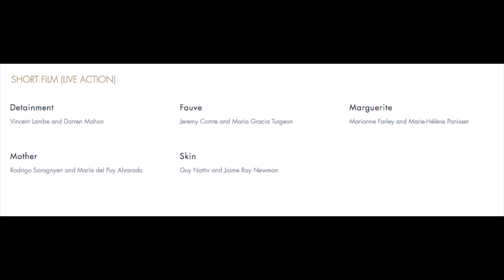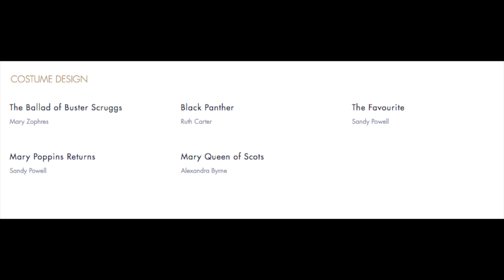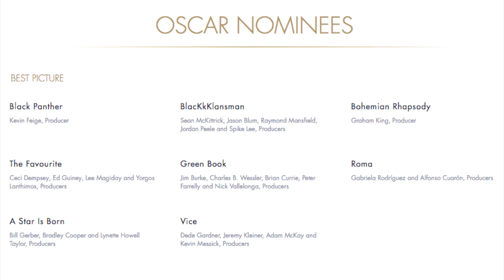LE CANDIDATURE AGLI OSCAR 2019 - FANNO SCHIFO?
Fatemi sapere che ne pensate di queste candidature, soddisfatti?

L'Oscar 2019 è all black, 10 nomination a 'Roma' e 'La favorita'
Sette nomination per 'Black Panther' e sei per 'BlackKklansman'.

Spike Lee finalmente prende una nomination dopo trent'anni di carriera. La cerimonia sarà il 24 febbraio

Otto titoli per il miglior film agli Oscar 2019 sono l'exploit Marvel Black Panther (primo film dei supereroi candidato agli Oscar), BlackKklansman di Spike Lee, il biopic su Freddie Mercury Bohemian Rhapsody, La favorita di Yorgos Lanthimos, Green Book con Viggo Mortensen e Mahershala Ali, Roma di Alfonso Cuarón l'outsider targato Netflix, A star is born e Vice su Dick Cheney. Un'annata che candida l'altra America, quella dei supereroi neri, delle tate messicane, dei film che denunciano il razzismo in America sotto varie forme, che siano il sopruso contro una giovane coppia di Harlem, i pregiudizi nei confronti di un virtuoso del piano di origini giamaicane o la violenza del Ku Klux Klan.

Le nomination sono guidate dal film di Lanthimos, in sala giovedì, La favorita con ben dieci candidature tra cui le tre attrici: Olivia Colman già Coppa Volpi e Golden Globe, Rachel Weisz e Emma Stone e da Roma di Alfonso Cuarón primo film Netflix che arriva alla notte degli Oscar. Per la storia della tata del regista ambientata nella Città del Messico degli anni Settanta, sono state candidate anche le attrici la protagonista Yalitza Aparicio, e la non protagonista Marina de Tavira nel ruolo della madre.

Colpisce però l'ondata black con ben sette candidature per Black Panther, filmone Marvel che ha sbaragliato tutte le regole portando un cinefumetto alla notte degli Oscar e sei per BlacKkKlansman di Spike Lee che racconta la storia vera del detective afroamericano sottocopertura Ron Stallworth (John David Washington, figlio di Denzel) che nel 1979 riuscì, con l'aiuto del suo partner ebreo come controfigura Flip Zimmerman (Adam Driver), a infiltrarsi in una cellula del Ku Klux Klan e dall'interno sventarne i propositi violenti. Dopo trent'anni di carriera finalmente Spike Lee è stato candidato all'Oscar come miglior regista e per il miglior film, mai nominato sebbene abbia ricevuto nel 2015 un Oscar alla carriera. Tra gli attori afroamericani candidati Mahershala Ali per Green Book e Regina King per Se la strada potesse parlare.

Entrambi i film denunciano il razzismo negli Stati Uniti, il film di Peter Farrelly racconta la vera amicizia tra un autista ex buttafuori italoamericano Tony Vallelonga e un virtuoso del piano afroamericano, Doc Shirley negli Stati Uniti razzisti degli anni Sessanta. Mentre Se la strada potesse parlare di Barry Jenkins è tratto dal romanzo di James Baldwin su una storia di sopruso e ingiustizia nella Harlem anni Settanta dove vivono la diciannovenne Tish e del fidanzato Alonzo, detto Fonny. Quando Fonny viene arrestato per un crimine che non ha commesso, Tish, che ha da poco scoperto di essere incinta, fa di tutto per scagionarlo, con il sostegno incondizionato della sua famiglia. Regina King interpreta la mamma di Tish.

Bohemian Rhapsody, che continua a macinare record su record al botteghino è stato candidato in cinque categorie compreso miglior attore per Rami Malek nei panni di Mercury. Per il miglior attore protagonista concorreranno: Christian Bale (Vice), Bradley Cooper (A star is born), Willem Dafoe (Van Gogh - Sulla soglia dell'Eternità), Rami Malek (Bohemian Rhapsody), Viggo Mortensen (Green Book). Per la migliore attrice protagonista: Yalitza Aparisio (Roma), Glenn Close (The Wife), Olivia Colman (La favorita), Lady Gaga (A star is born) e Melissa McCarthy (Can You Ever Forgive Me?). Per il miglior regista: Spike Lee per BlacKkKlansman, Pawel Pawlikowski per Cold War, Alfonso Cuaron per Roma, Yorgos Lanthimos per La favorita, Adam McKay per A star is born.

Gli attori non protagonisti candidati sono Mahershala Ali per Green Book, Adam Driver, per BlacKkKlansman, Sam Elliott per A Star Is Born, Richard E. Grant per Can You Ever Forgive Me?, Sam Rockwell, per Vice. Le attrici non protagoniste Amy Adams, per Vice, Marina de Tavira per Roma, Regina King per Se la strada potesse parlare, Emma Stone e Rachel Weisz per La favorita.
La cerimonia degli Oscar quest'anno si svolge il 24 febbraio, ancora senza presentatore la serata dopo il forfait di Kevin Hart.